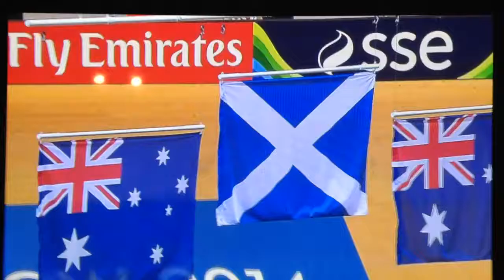Commonwealth Games Glasgow 2014 Gold Medal